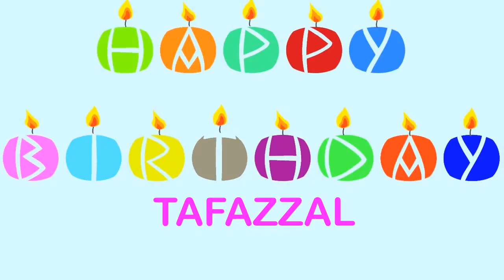Tafazzal Wishes & Mensajes